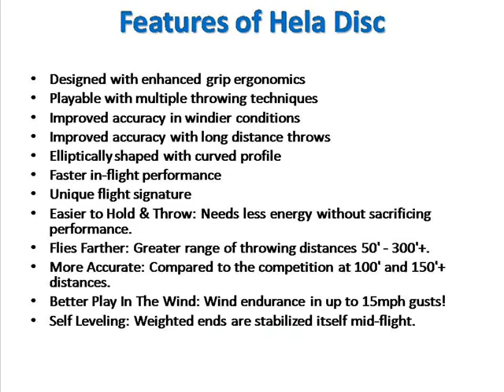Hela Disc Reviews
Hela disk is the most advanced aerobie disc in the market. Hela sporting disc is a fun toy to play with. Hela throwing disc is not only a aerobie disc but also the most advanced aero dynamics showcase in the practical world with a fun vision.